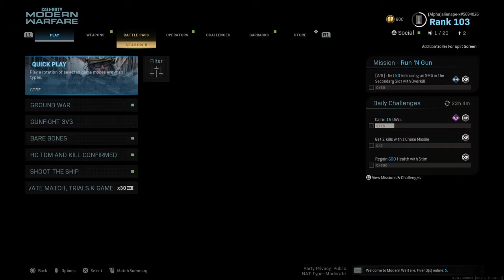Call of Duty®: Modern Warfare®_20200817050312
3.14